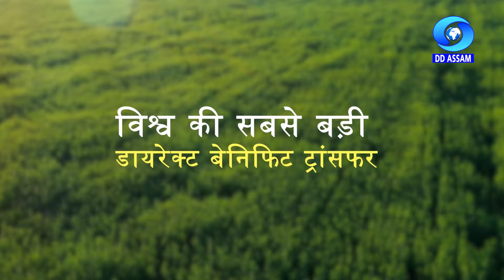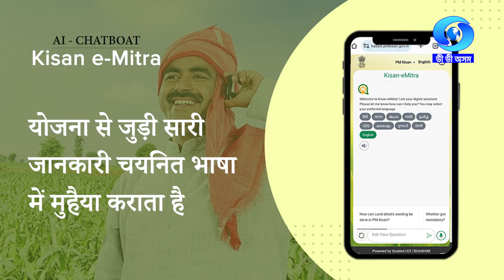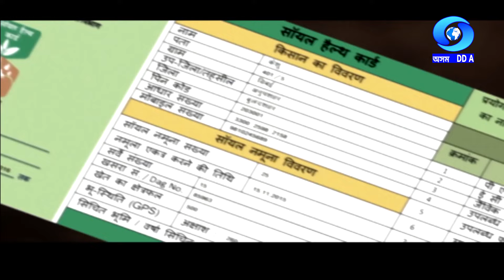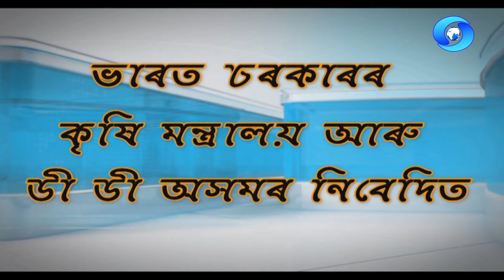Krishi Darshan 11/09/2024